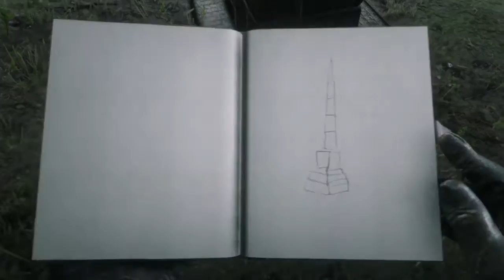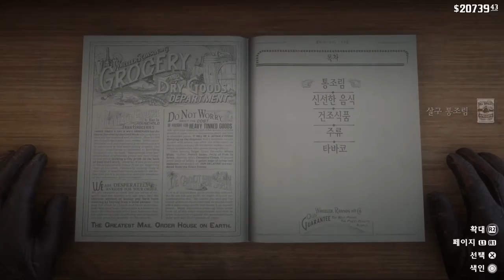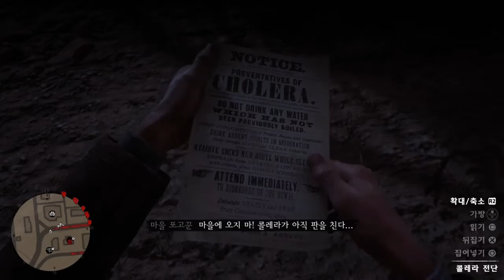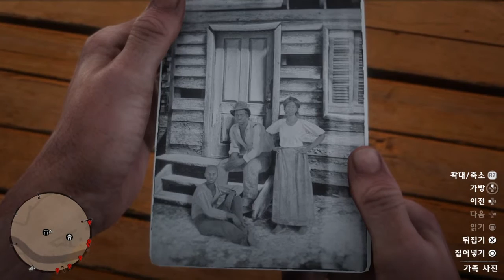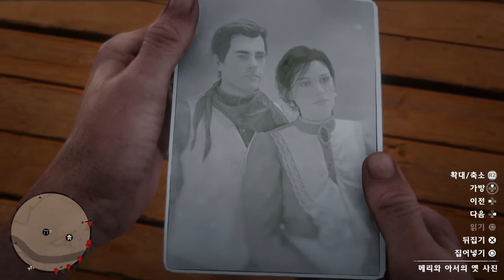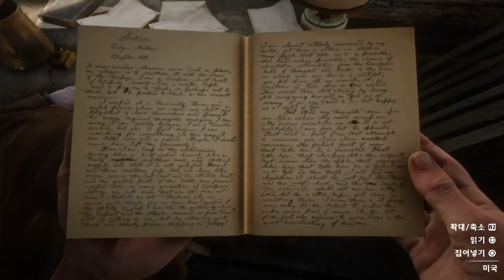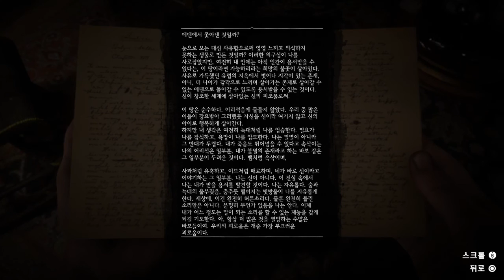[Red Dead Redemption 2] John’s Story #22